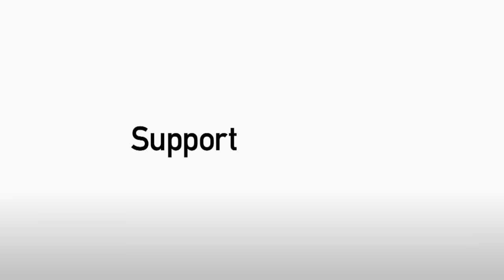Tranmere Goals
See the goals from this afternoon's narrow loss to Tranmere. Full highlights on Silkmen Player now